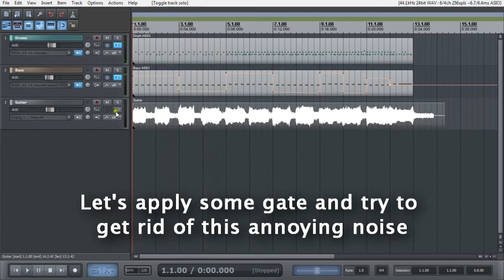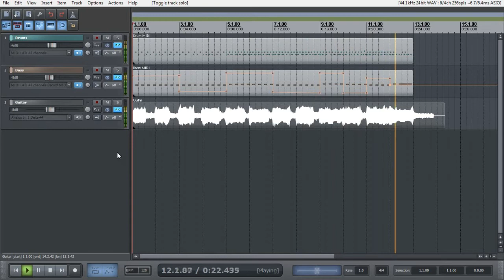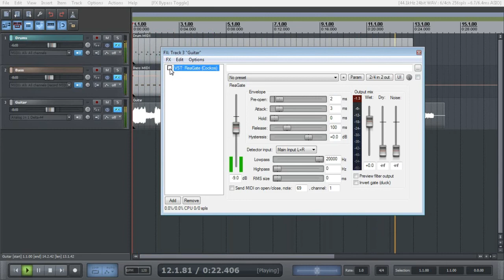Assignment 4 - An effective use of a gate in a musical context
This is my assignment #4 for the course Introduction to Music Production from Berklee on Coursera.org. The course is taught by Loudon Stearns.